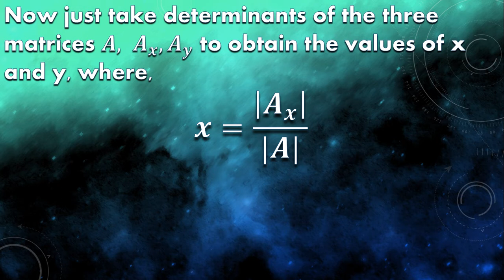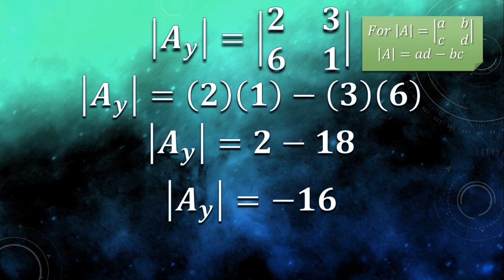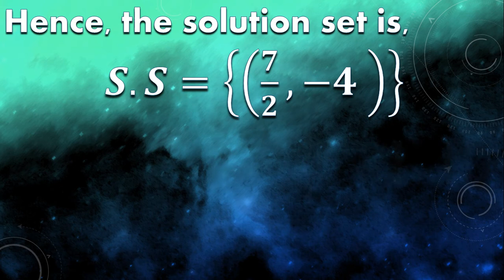Cramer's Rule to solve a system of 2 Linear equations |Mad Teacher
This video explains the Cramer's Rule for solving 2 linear equations using matrices and its properties in the most simple and easy way possible.